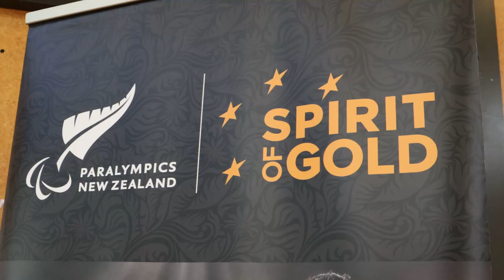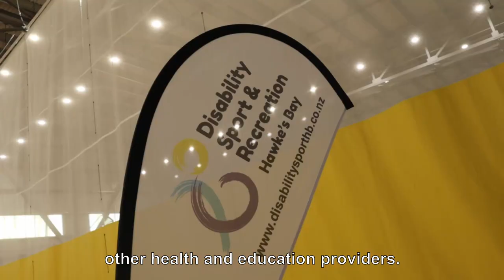Regional Community Para Sport Pilot – Gotcha Boccia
This video contains information specific to the Regional Community Para Sport Pilot, a component of the Collectively Stronger Together project which is part of the Paralympics New Zealand (PNZ) Strengthen and Adapt Plan. The pilot took place between November 2022 – August 2023 and tested the operating approach in developing a new Para sport in regions where they had not been offered previously, and engaged with new and existing organisations throughout the course of the pilot period. The Strengthen and Adapt investment was focused on allocating human resources and programme resources to co-design, promote, monitor and evaluate a community Boccia programme for a 20-week period (or 400 hours equivalent). The Parties collaborating on this pilot were:
•             Paralympics New Zealand ("PNZ")
•             Boccia New Zealand (“Boccia NZ”)
•             Disability Sport and Recreation Hawke’s Bay (“Parafeds and similar organisation”)
•             Parafed Manawatū (“Parafeds and similar organisation”)
•             Parafed Taranaki (“Parafeds and similar organisation”).